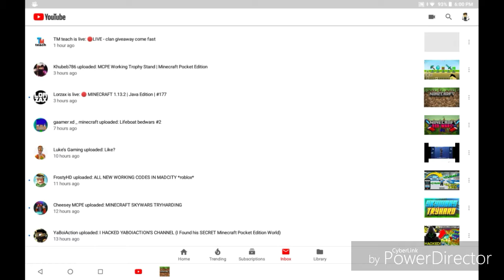I AM REALLY DISAPPOINTED.......